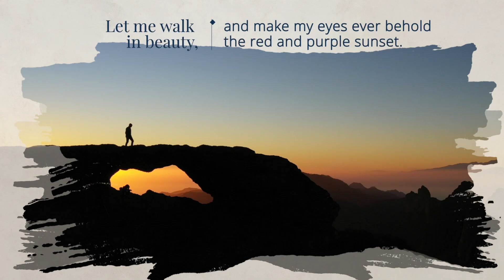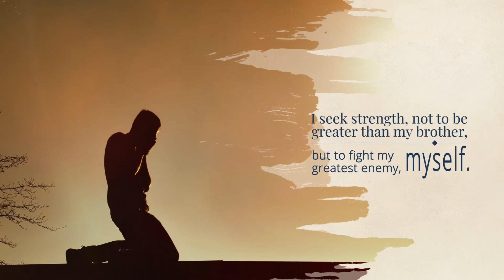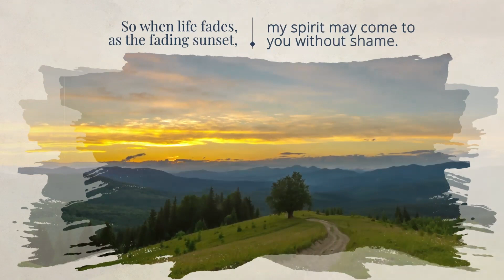Native American Prayer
An Indian Prayer translated by Lakota Sioux Chief Yellow Lark in 1887